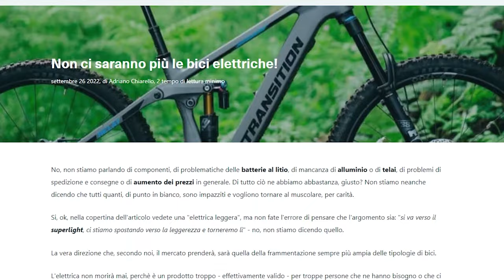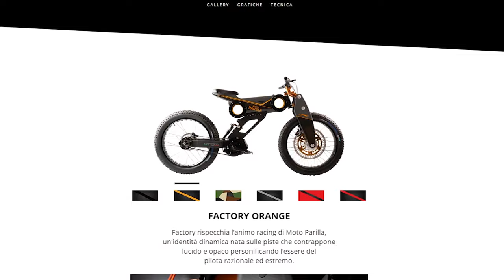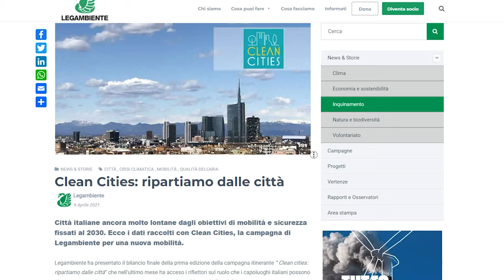Addio negozianti e distributori | Nuovi TREK STORE e la Moto Parilla | L'Italia e le piste ciclabili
La recente apertura di altri 4 store diretti (Trek) ci fa riflettere sul futuro di realtà come negozianti e distributori di prodotti. I grandi colossi vogliono comprare tutto e fare a gara al monopolio, mentre i giganti del web non lasciano che briciole in ambito accessori e abbigliamento. L'unica cosa che resta al "negozio tradizionale" è il servizio di qualità! Ce la faranno i nostri eroi?
Una NEW ENTRY nell'enduro assistito che fa discutere: Moto Parilla Tricolore... aspetta, ma è una bici o un drago?
Italia: AUTOMOTIVE 98 - 1 BICICLETTE | Cambiare qualcosa?

Non perdetevi la puntata del TALK di giovedì!

Buona visione.